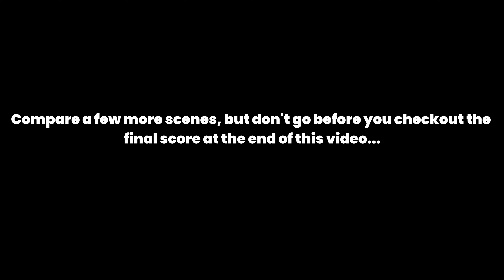LOST IN SPACE (1998) Warner Brothers blu ray vs Shout Factory blu ray release REVIEW and COMPARISON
Review of the movie Lost In Space (1998) from the new blu-ray release by Shout! Factory. Starring Gary Oldman, William Hurt, Matt LeBlanc, Mimi Rogers, Heather Graham, Lacey Chabert, Jack Johnson, and Jared Harris. Directed by Stephen Hopkins. New Line Cinema.
Shout! Collector's Edition Blu-ray
Save with pre owned

Chapters
00:00 - INTRO
00:08 - REVIEW
02:43 - COMPARISON
08:04 - FINAL SCORE